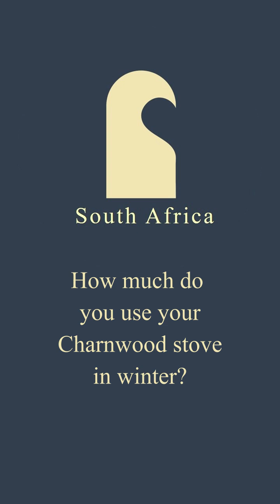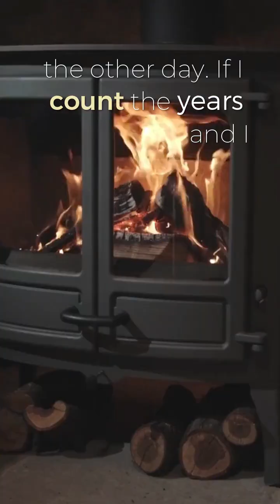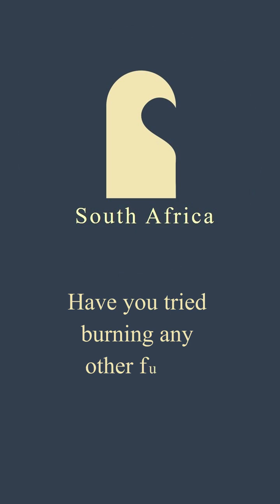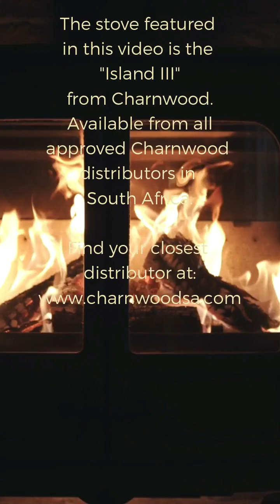Twenty two years owning a Charnwood stove.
Mr Joubert was one of the first South Africans to own a British Made Charnwood stove. We heard about him and wanted to find out what his experience with his appliance has been like for the past 22 years.